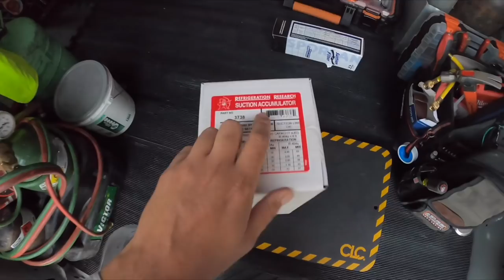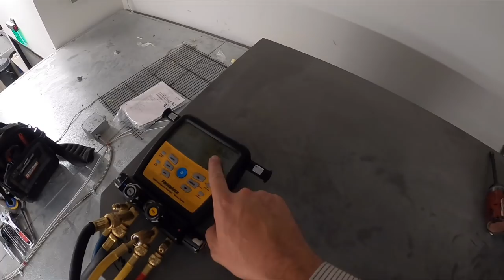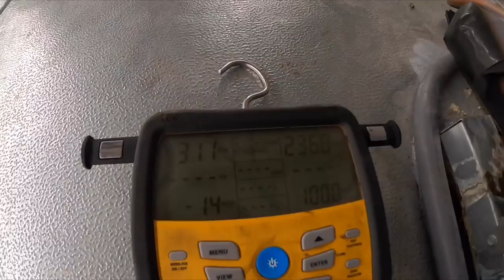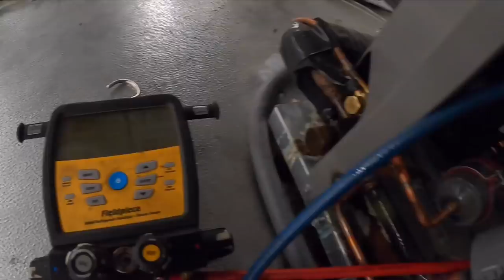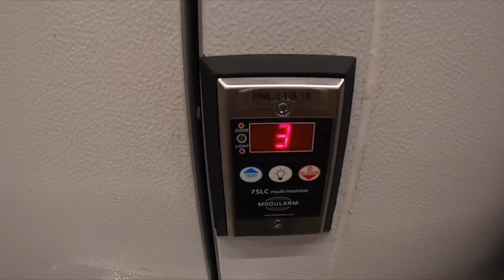WALKIN FREEZER VLOG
VLOG San Francisco
and @hvac_r_vlogger

tools I carry down below

Milwaukee battery holders
18v battery holder
12v battery

Dewalt battery holder
20v battery holder

GAUGES AND VACUUM SETS
-GAUGES 4 PORT
-FIELDPIECE GAUGES
-GAUGES YELLOW JACKET
-VACUUM PUMP
-MIGRON GAGUE

TOOLS BACGS
-VETO BAG(TOOL BAG)
-VETO BACKPACK(TOOLBAG)
-HUSKY TOOL BAG
-HUSKY BACKPACK
-HUSKY TOOL BOX

WELDING SET UP
-TURBO TORCH
-OXYGEN & ACETYLENE TORCHES
-NITROGEN PURGE MANIFOLD

IMPACT DRILLS AND MORE
-12V MILWAUKEE
-18V BLOWER
-18V VACUUM

FLASH LIGHTS
-10V DEWALT LIGHT
-AAA MILWAUKEE LIGHT
-MILWAUKEE FLASH LIGHT

CAR CHARGER + FOOD WARMER
-DEWALT 12V CAR CHARGER
-FOOD WARMER

PACKOUT ORGANIZERS
-MILWAUKEE SMALL ORGANIZERS
-MILWAUKEE REGULAR
-DEWALT ORGANIZERS
-DEWALT SMALL ORGANIZER
-DEWALT WALL MOUNT ORGANIZER

GLOVE HOLDER
-MAGNETIC BOX

MAP GASS AND R290 GASS HOLDERS
-MAP GASS HOLDER

COPPER SWAGE TOOL
-HILMAR SWAGE TOOL/COPPER

METERS
-FIELDPIECE SC260
-FIELDPIECE SC640
-FIELDPIECE ST4 TEMP READER
-FLUKE METER

leak detectors
-R290 LEAK DETECTOR
-refrigeration LEAK DETECTOR

KNEE PAD
-CLC KNEE PAD

FREON SCALE
-REFRIGERATION SCALE